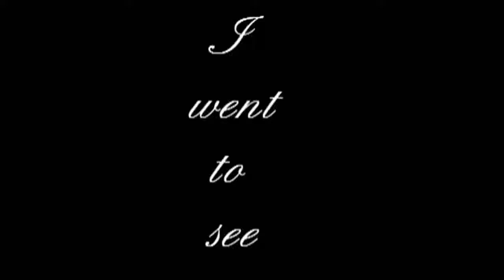Things you can't unsee !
It is just grossness times 3221 ! fUR rEALZ !!!